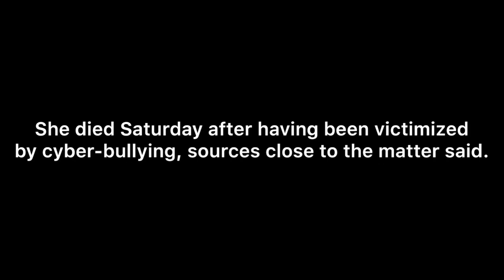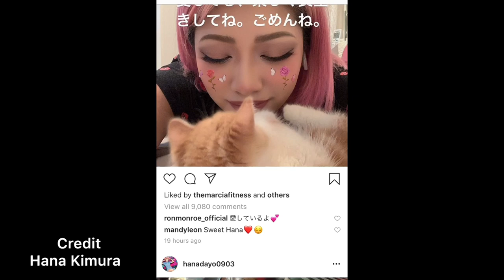Terrace House Cast Hana Kimura | Last post on Instagram Stories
This is a video about Hana Kimura who was a professional wrestler in Japan.  She was also among the cast of internationally hit Japanese reality show series, Terrace House.  She died because of cyber-bullying according to a source.

Photo clips credits to: Hana Kimura IG